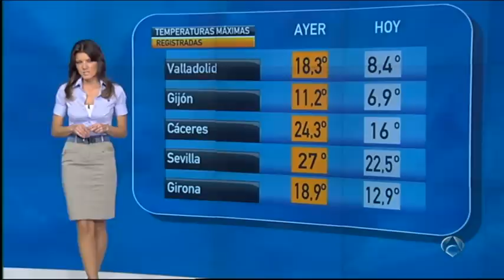Himar Gonzalez 27/4/13